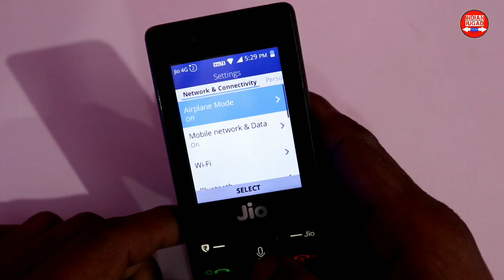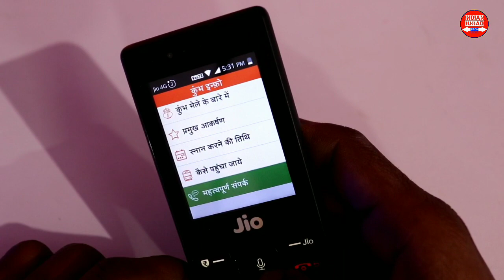जियो फ़ोन में आज ही आया नया फीचर। Jio Phone New Feature Update